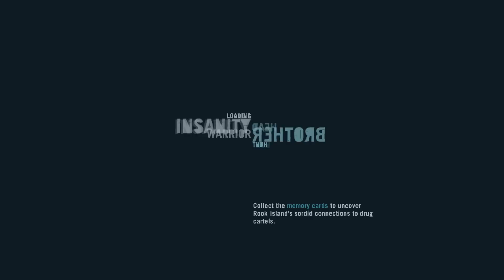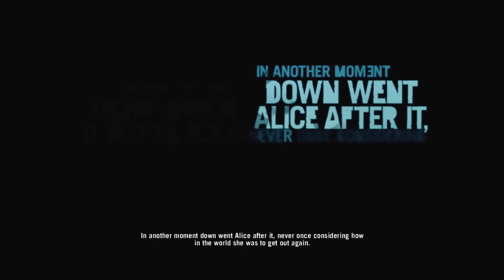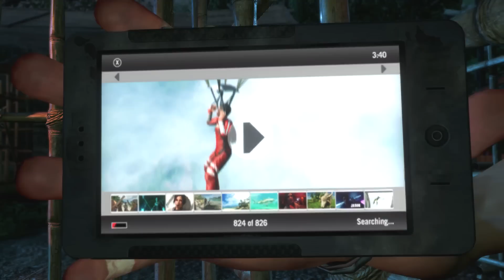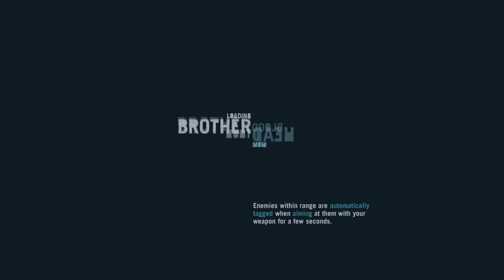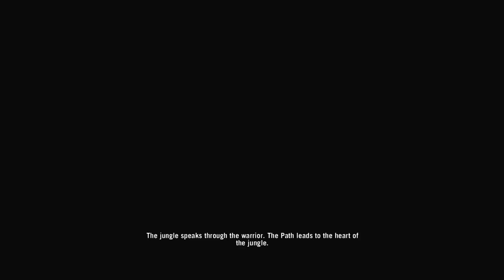Birken lirar lite Farcry 3 - Avsnitt 1 [Svenska]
Fortsätter med Farcry serien.

Lets plays på svenska
Minecraft på svenska